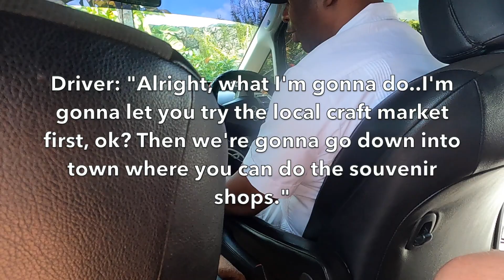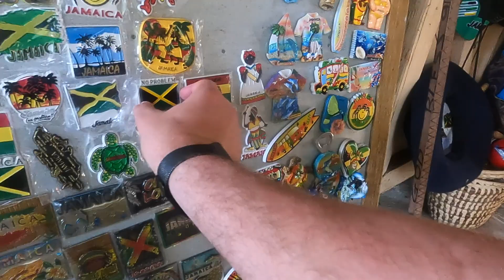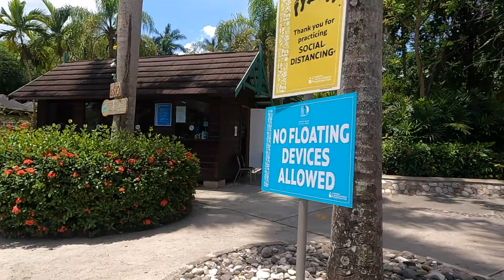Dunn's River Falls | Shopping in Jamaica | Sandals Ochi Excursion | Ocho Rios, Jamaica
What a cool experience at the Dunn's River Falls in Ocho Rios, Jamaica!! Probably our favorite excursion we have ever done! We also went shopping at the Pineapple Craft Market and Taj Mahal Shopping Center. We booked this at our resort, Sandals Ochi. If you have any questions, let me know.
MY ETSY SHOP!!!
F O L L O W   M E   E V E R Y W H E R E